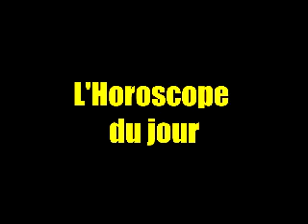HOROSCOPE FRAN DU 18 DEC 2022